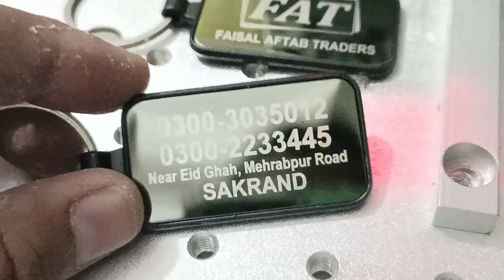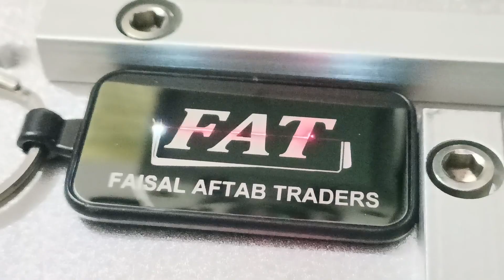Metal Key chains for Business promotion & advertizing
Fancy metal key chains customized with your name/ design/ logo, best gift for clients for promotion of your business and advertizing order @Rksigncrafts hyderabad